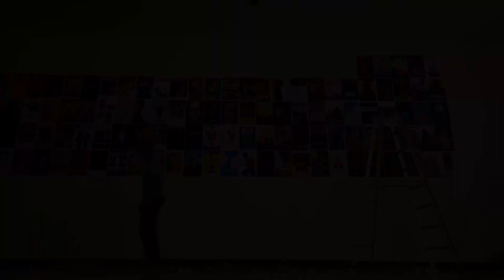Fresher's Orientation Video | Movie Club | BITS Pilani Hyderabad Campus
A little Behind the Scenes of what happens in the Movie Club.

Edited By - Soumyadeep Basu